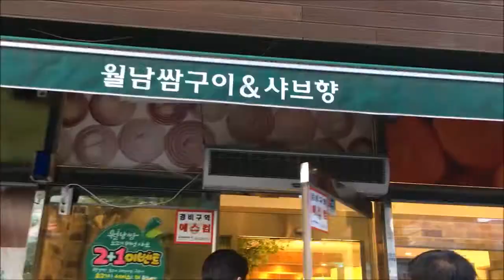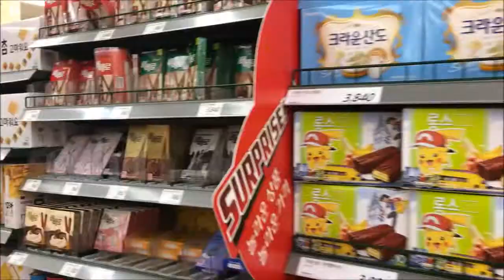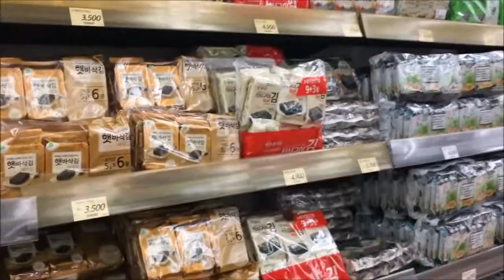Vlog: SHOPPING AT KOREA | Korea Day 3 | July 28, 2016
Vlogger here from Laguna! Samahan nyo ako sa mga lakad ko, work, gala, food trip, road trip, date namin ni Ali, tambay, etc.